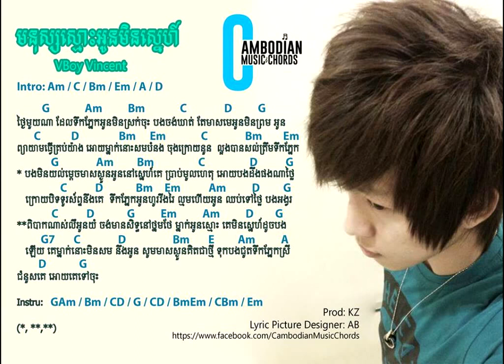Vboy Vincent mnus smos oun min sneh Khmer Original Songs YouTube